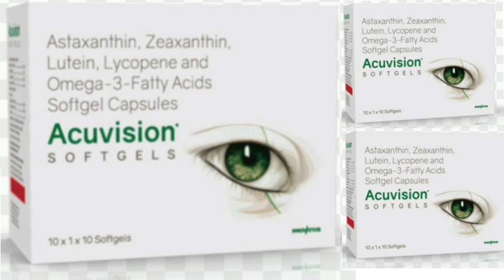Acuvision SOFTGELS Capsules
Acuvision SOFTGELS Capsules#medicalStoreHindi